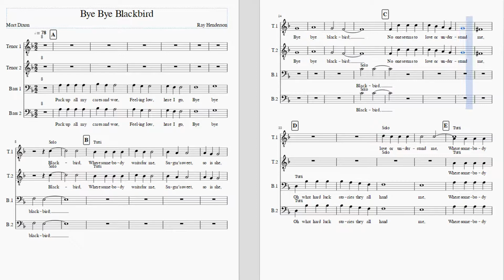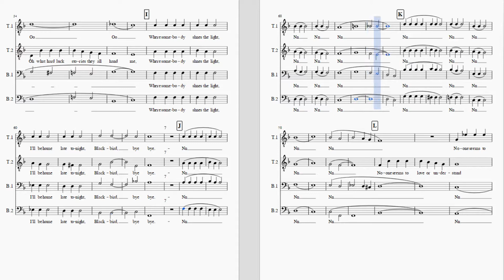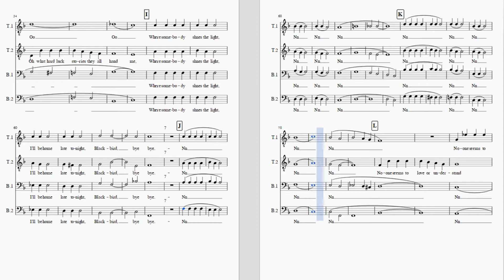Bye bye blackbird T2